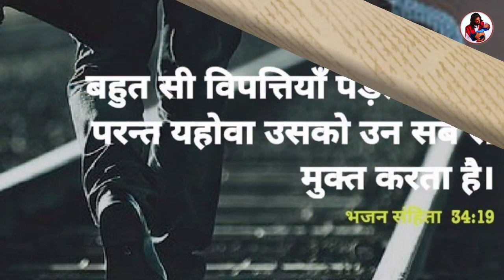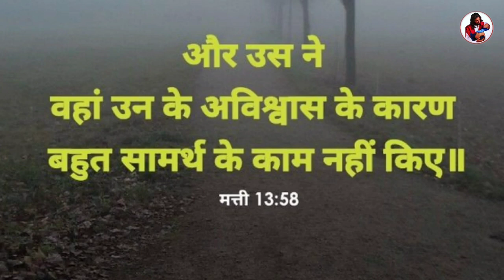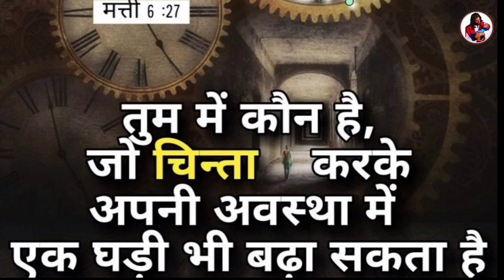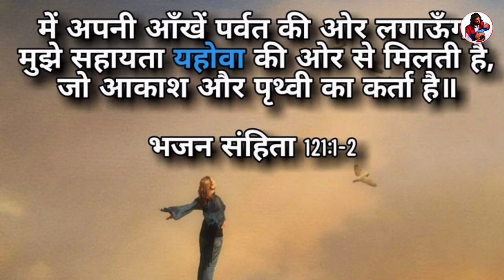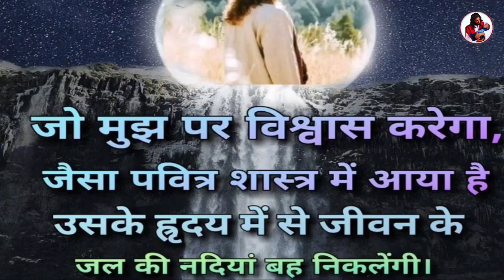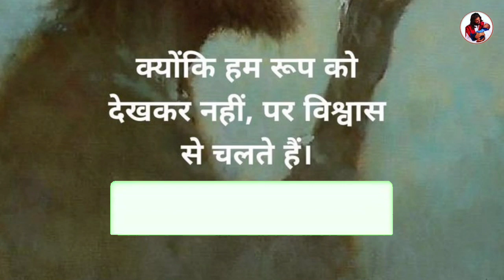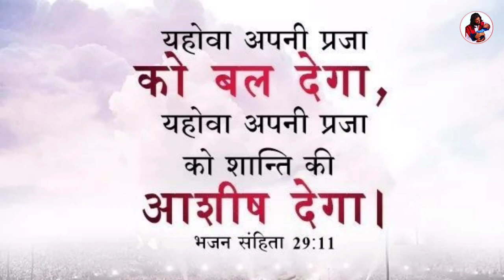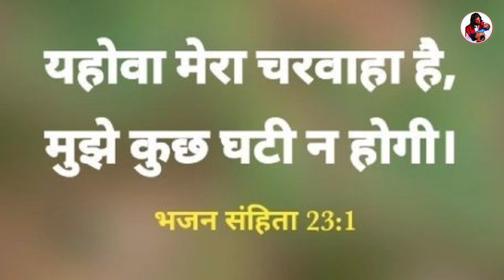Debt curse get rid of grief i will hold you | By thanks yeshu